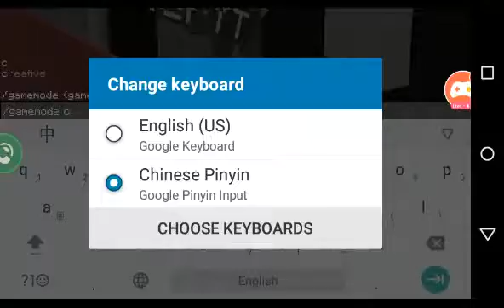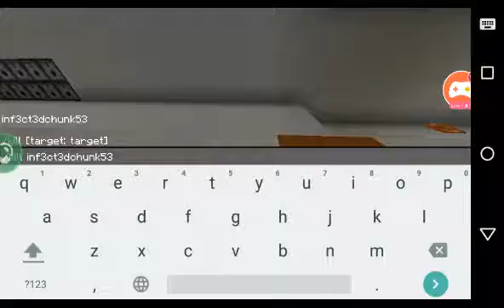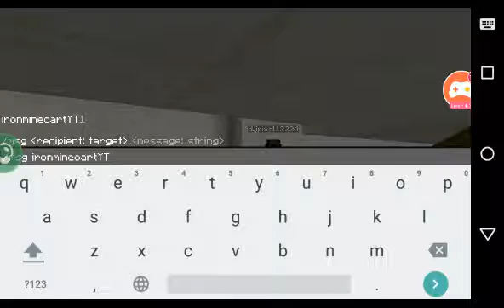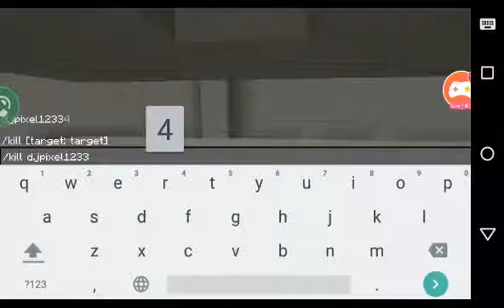Today my brithday